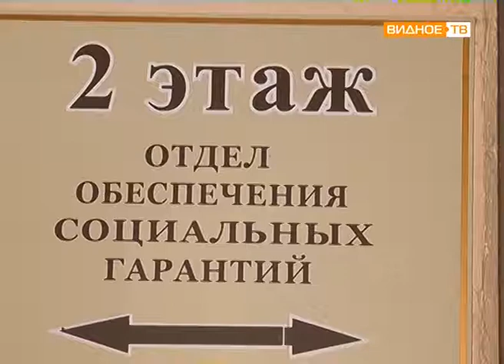"Новые выплаты" - пособие из бюджета для семей, в которых есть дети-инвалиды посещающие школу